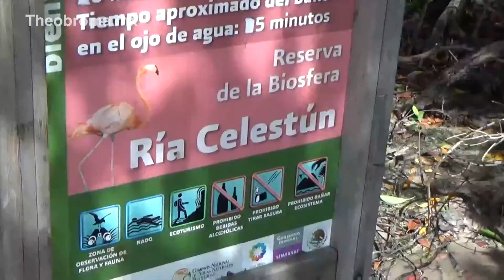Ría Celestún, Reserva de la Biosfera (Yucatán, México) | Theobroma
Celestún es una población yucateca que se encuentra a 95 km de la ciudad de Mérida en México. Está emplazado adyacente a una ría (estero) que corre paralela a la costa poniente de la Península de Yucatán, a lo largo de manglares. Se caracteriza por una gran variedad de especies que habitan ésta que constituye una micro región ya denominada reserva de la biosfera. Los flamencos que habitan en ella son uno de los atractivos mayores del lugar. En este video, parte de un recorrido por ese bello lugar.